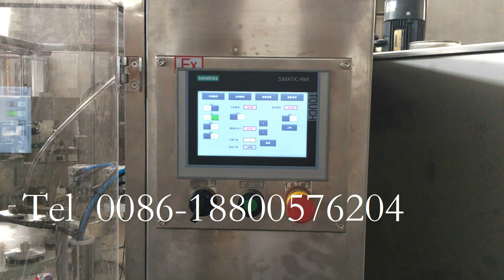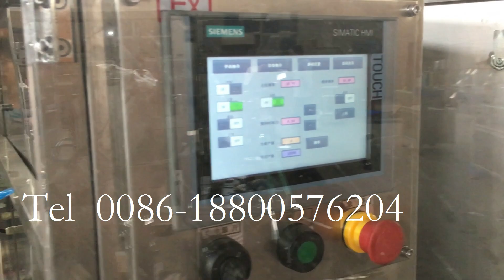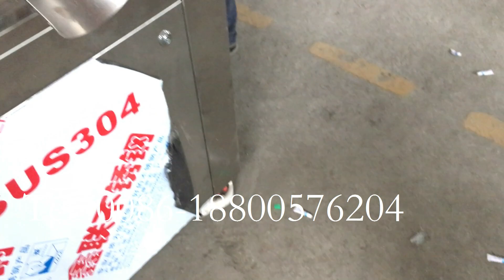High speed automatic cream ointment liquid aluminum tube filling machine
Filling type: Piston pump filling
Filling volume: 5-75/75-250ml
Filling speed: 40-60tube/min
Filling product: AB glue, 502 glue,  epoxy glue, mouse glue, cream, ointment, paint, shampoo, toothpaste, shoe polish, or other cream, etc.